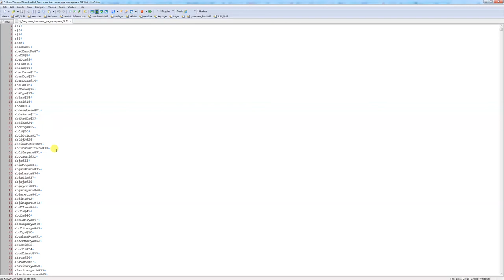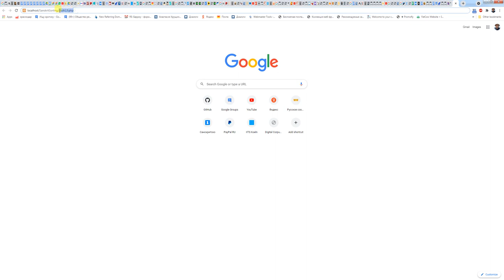Cанскритская сортировка (на php)